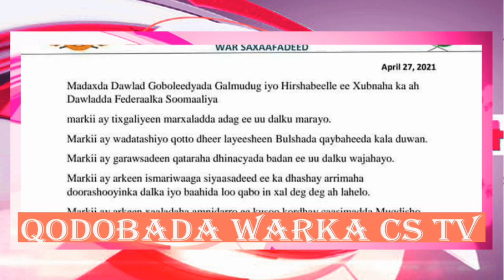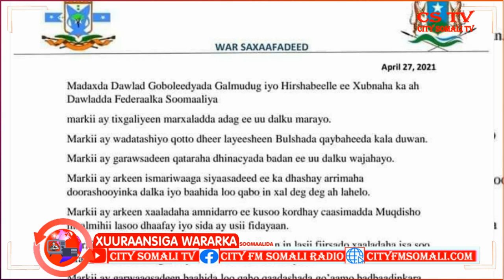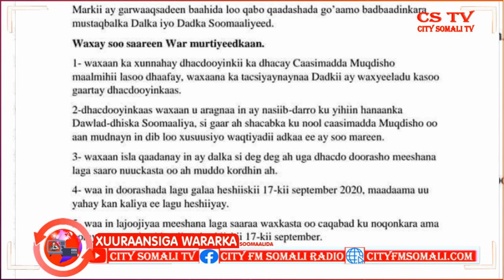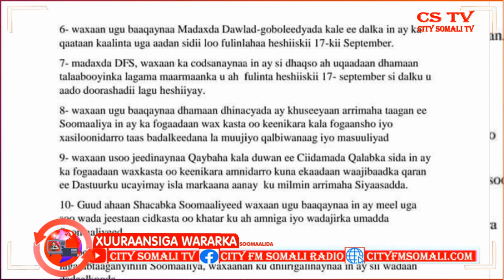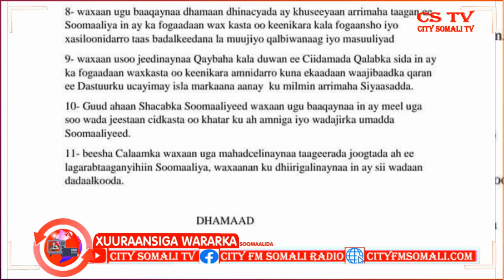XUURAANSIGA WARARKA 27-4-2021 BY SAGAL IYO ZEKI